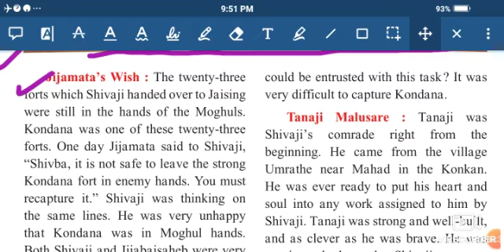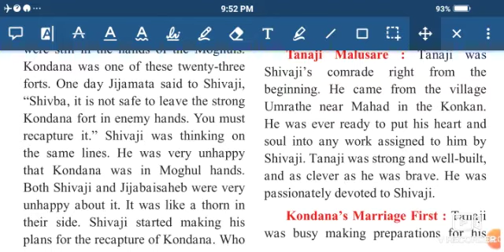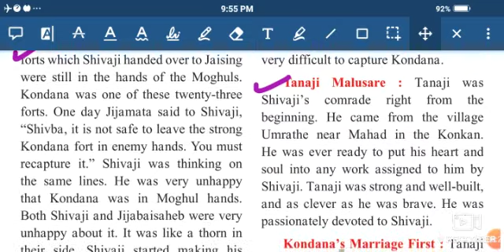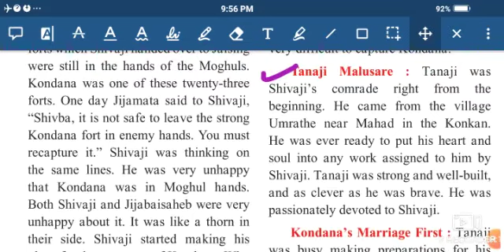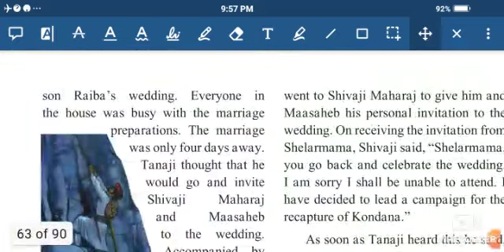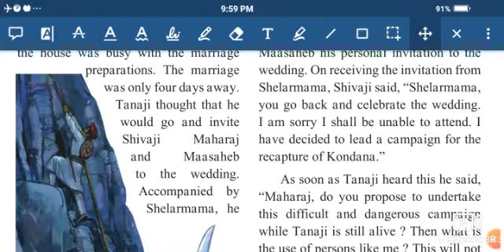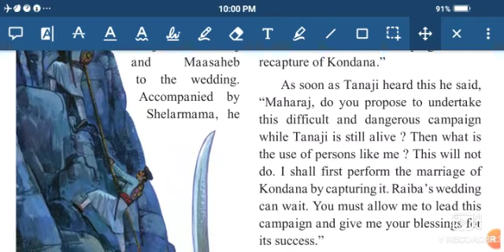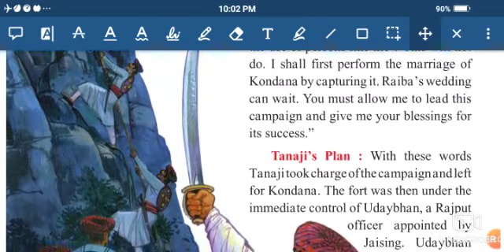Std -4th Sub - Shivchhatrapati {EVS-2} Chapter no.14 The fort is captured but the lion is deaPart -1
Std -4th
Sub - Shivchhatrapati {EVS-2}
Chapter no.14
The fort is captured but the lion is dead
Part -1👆👆